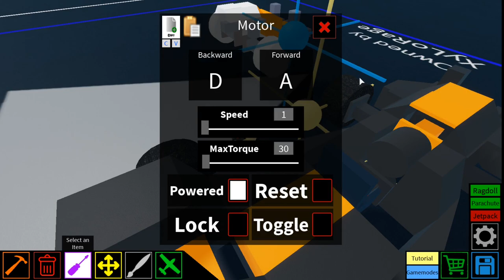Go Kart Tutorial | Roblox Plane Crazy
Note: the trails are just optional you can add it just to have drifting effect

Controls :
forward : W
backwards : S
left : A
Right : D
thrusters : LeftShift